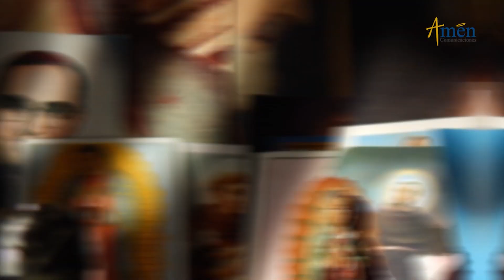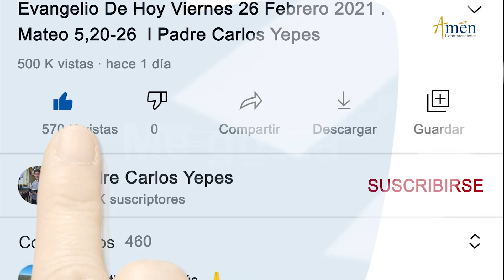Padre Carlos Yepes l Dios l 1 de Noviembre 2022 l El Mundo Nos Cambió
👉 El Mundo Nos Cambió

Amen Comunicaciones
Santo RosarioPadreCarlosYepes
EvangeliodeHoyPadre Carlos Yepes

Amen comunicaciones y Padre Carlos Yepes te invitan
a la reflexión: ¿Por qué te alejaste de Dios?